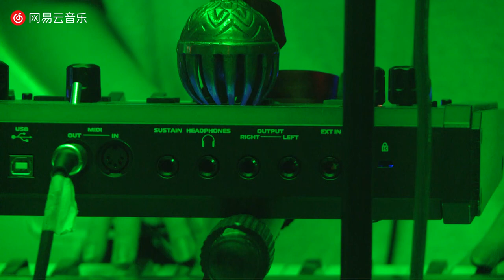福禄寿FloruitShow 福禄寿直播：三胞胎姐妹@硬地LIVE